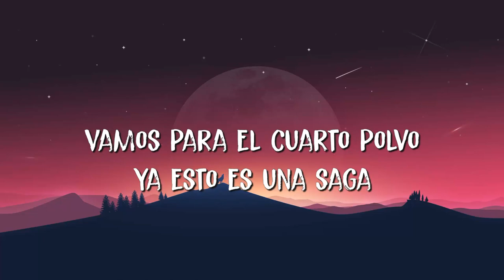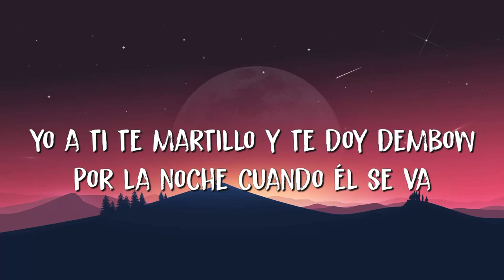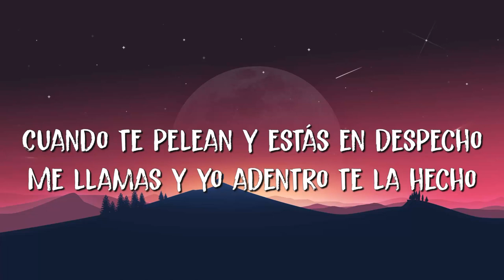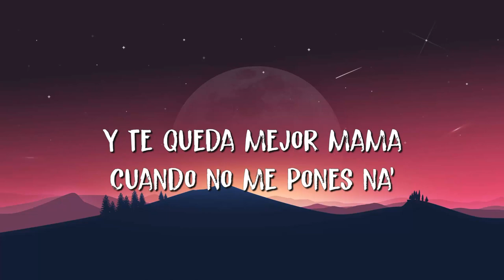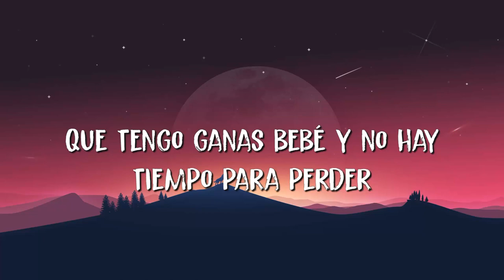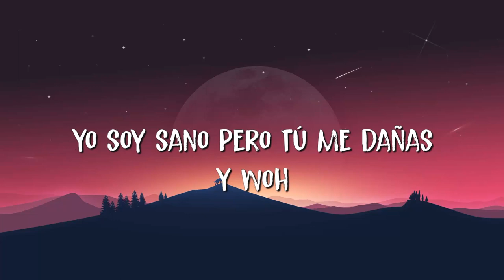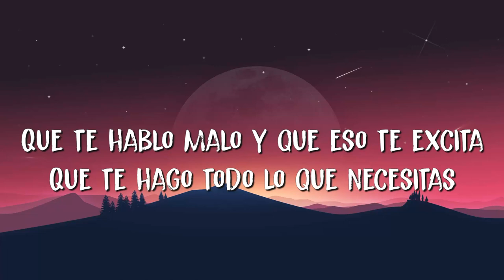🟠 Diles - Bad Bunny, Farruko y Ozuna (Letra/Lyrics)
Cancion: Diles
Artista: Bad bunny, Farruko y Ozuna

Prende otro phillie, bebé
Que ya mismo este se apaga (ey, ya)
Vamos para el cuarto polvo
Ya esto es una saga
Dice que le gusta hacerlo con mis temas de trap (oh, yeah)
Y si te preguntan porque pa'l sexo
Yo soy tu fav
Diles
Que yo me sé tu' pose' favoritas
Que te hablo malo y que eso te excita
Que te hago todo lo que necesitas
Pa' hacerte venir
Y dile'
Que yo me sé tu pose favorita
Que te hago todo lo que necesita'
Pa' hacerte venir
Farru
Dile que soy el baby
Tu novio viste de Old Navy
Yo sí tengo flow, él no tiene flow
Yo a ti te martillo y te doy dembow
Por la noche cuando él se va
Tú me llamas con la necesidad
Porque te gusta cómo te doy
Tranquila ma, que por ahí voy ya
Uh-uh-uh
Quiero hacerte cositas que nunca te han hecho
Esta noche conmigo tú tocas el techo (uh-uh-uh)
Cuando te pelean y estás en despecho
Me llamas y yo adentro te la echo
Dime si tu quieres
Que yo te ubique en mi cama
Deja el drama
Ven y mama
Voy a darte duro hasta por la mañana
Y que comience la acción
Dame tu ubicación
Ey, tú sabes que yo le llego y cuando llego
Este bicho causa emoción
Le bajo el pozo como Poseidón
Y le abro las piernas en el balcón
Pa' hablarte claro, ma, tú le metes cabrón
Me gusta como con la boca me pone' el condón
Y te queda mejor, mamá
Cuando no me pones na'
Este bicho es tuyo
Avanza y corre
Ven y súbete en la torre
Diles
Pa' hacerte venir
Y dile'
Pa' hacerte venir
Conozco tu' pose', hago susurrar todas tu' voce'
Por mi cuello
Se ilumina el camino cuando estrello
Tu cuerpo junto al mío
Haciendo detener el tiempo
Este es el mejor momento
Pose' abajo, arriba
Pose' en cuatro, encima o de la'o
Caliente caliente
Dime que tú sientes si te doy de frente
Se siente apreta'o
Tu culo pégalo cerca
Pa' retumbarte completa
Baja y sube en cámara lenta, mai (Bad Bunny)
Vamo' hacerlo adentro del carro y pichea el hotel
Que tengo ganas, bebé, y no hay tiempo para perder
Cristales tintia'os, nadie nos va a ver
Estamo' bellaco y queremo' meter
Tú y yo solitos, dale apaga el cel
Que te vo' a hacer lo que no te hace él
Y woh, ja
Los cristales del carro se empañan
Tu carita de ángel me engaña
Yo soy sano pero tú me dañas
Y woh (woh)
Prende un cripi y se puso lucía
Me dio un blowjob mientras conducía
Se trepó y me seducía
Y dile'
Pa' hacerte venir (Farru)
Y diles
Pa' hacerte venir
Bad Bunny (Bad Bunny)
Hear this music (hear this music)
Mambo Kingz (Mambo Kingz)
Dj Luian (Luian)
Farru
Ozuna
Ñengo Flow
Arcángel (El género punto com)
Ey, yes, tía, sí soy en setiembre
Nos vemo' en el talpón, liceo, Farru